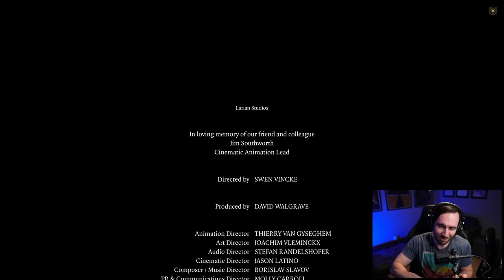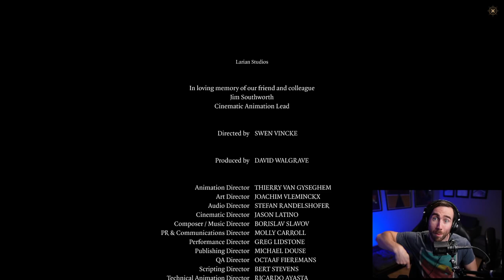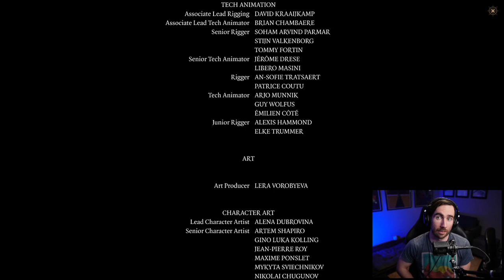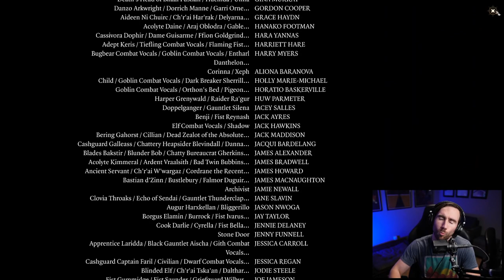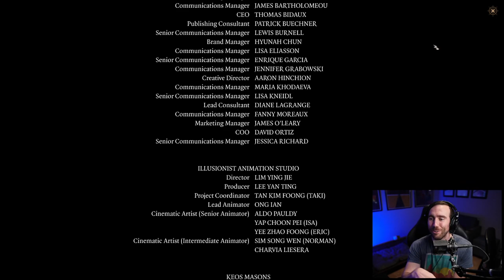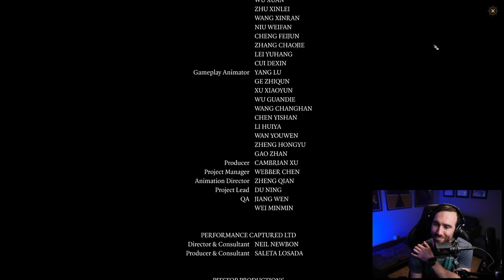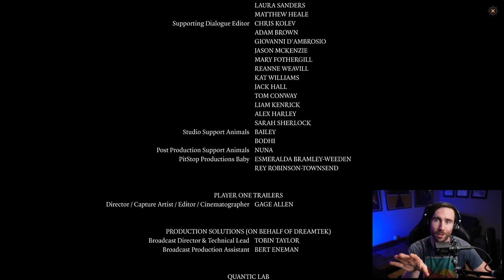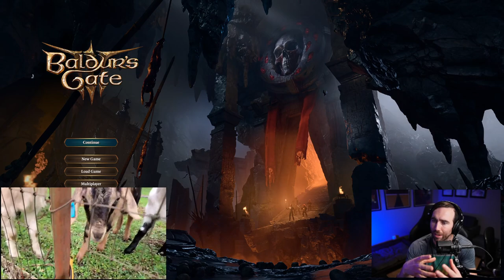Baldur's Gate 3 | The Dark Urge | Livestream Playthrough | Part 20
Streaming Schedule: Monday - Friday 1PM-5PM PT